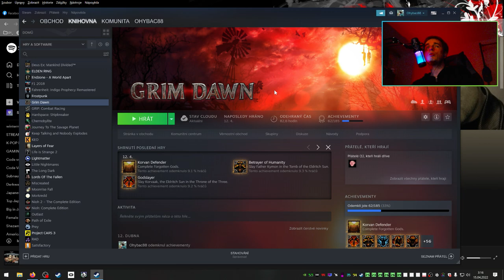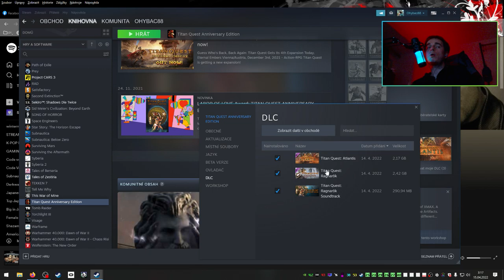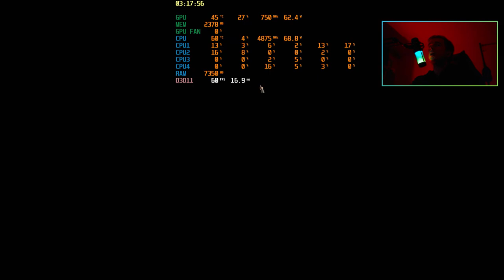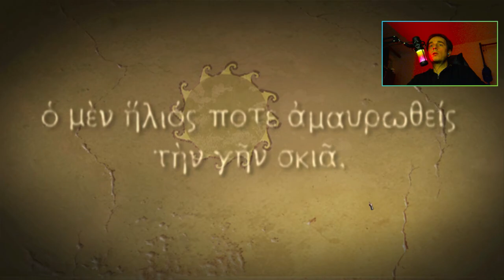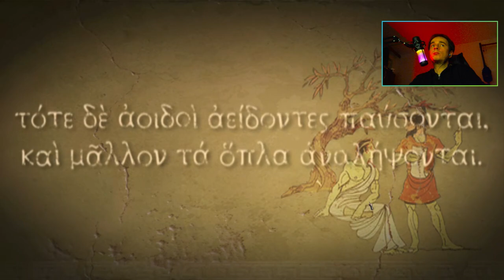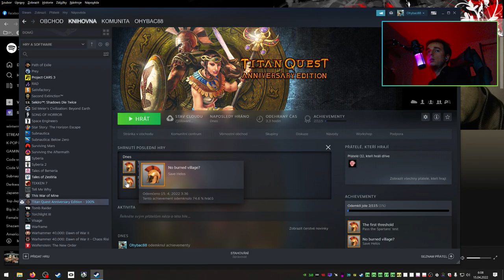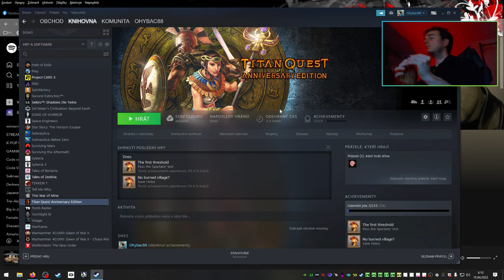TITAN QUEST // Nostalgie u starší diablovky kterou jsem hrál před 15lety! ( 15.04.2022 ) Česky CZ